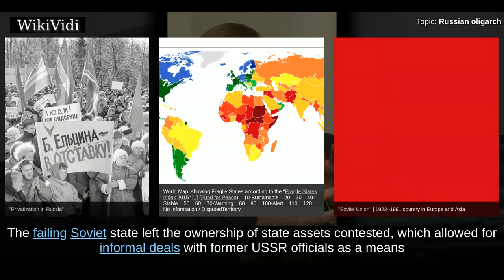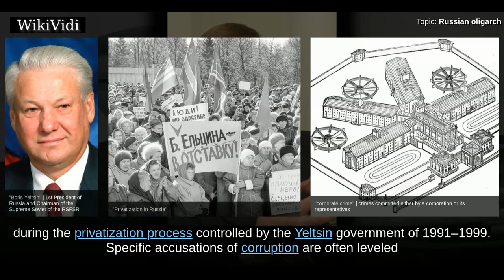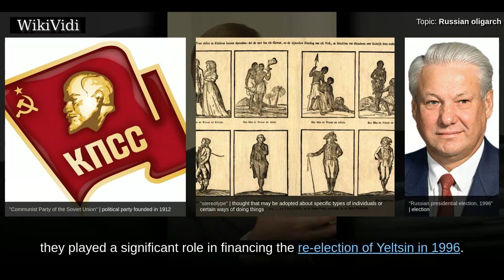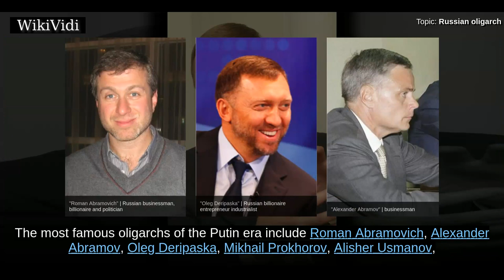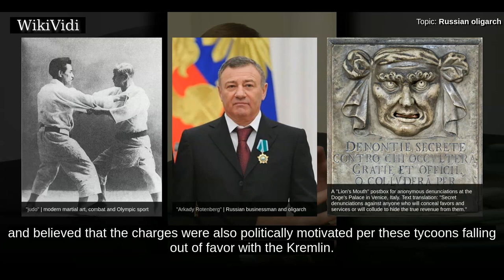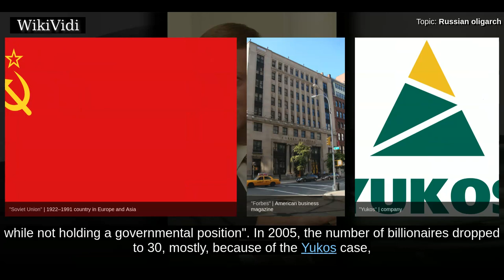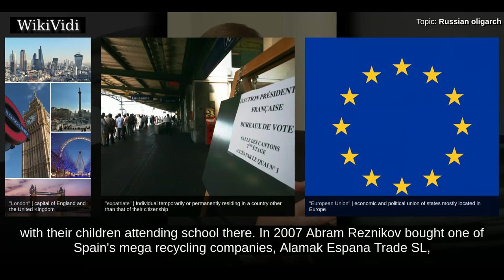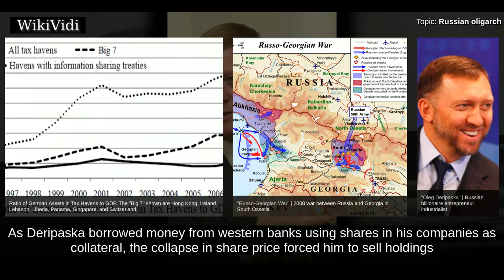RUSSIAN oligarch - WikiVidi Documentary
The Russian oligarchs are business oligarchs of the former Soviet republics who rapidly accumulated wealth during the era of Russian privatization in the aftermath of the dissolution of the Soviet Union in the 1990s. The failing Soviet state left the ownership of state assets contested, which allowed for informal deals with former USSR officials as a means to acquire state property. Historian Edward L. Keenan has drawn a comparison between the current Russian system of oligarchs and the system of powerful boyars which emerged in late-Medieval Muscovy. The Russian oligarchs are business entrepreneurs who emerged under Mikhail Gorbachev during his period of market liberalization. The term oligarch derives from Greek, and translates approximately as "rule by the few".

Shortcuts to chapters:
00:00:56 Yeltsin era
00:05:09 Putin era
00:08:58 Oligarchs in London

Copyright WikiVidi.